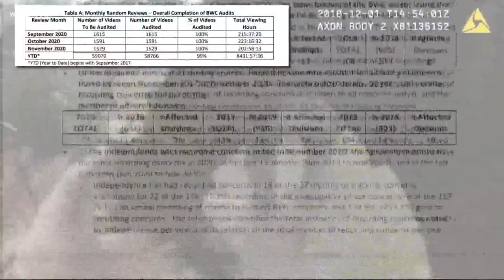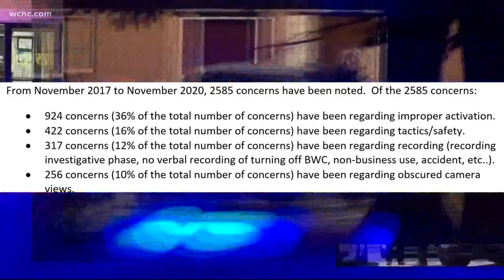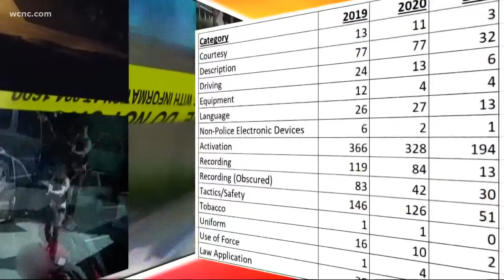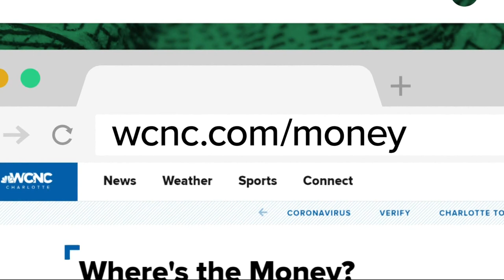Where's the Money? | CMPD bodycam audits flag hundreds of 'concerns'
Charlotte-Mecklenburg Police Department records show body camera audits have raised nearly 2,500 "concerns" about officer behavior, tactics and more in recent years, but despite those recorded red flags, CMPD data suggests officer behavior is improving as a result of the random monthly audits.

"I think we've improved a lot," CMPD Professional Standards Division Capt. Michael Harris told WCNC Charlotte.

Taxpayers spent millions of dollars buying body cameras to increase transparency and hold police accountable. With that in mind, supervisors randomly review video from each officer every month as part of what Harris calls an "aggressive" oversight program. He said CMPD's Professional Standards Division adds another layer of review by randomly pulling and watching additional body camera footage connected to felony arrests, searches and more. The end result is 1,300 to 1,400 audited videos and more than 200 hours of footage reviewed every month, according to CMPD.